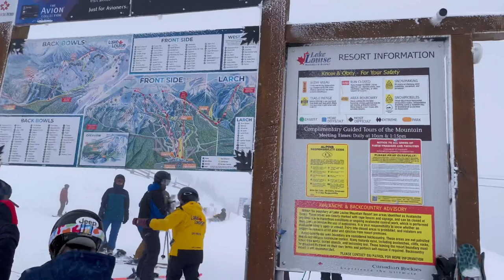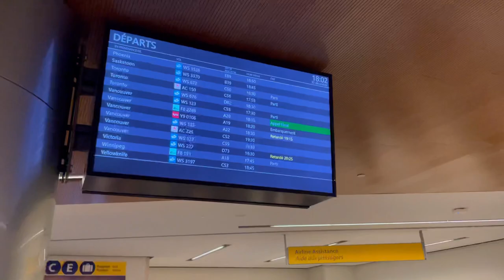Pelvis’ in Banff | Vlog #2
Part 2 of Christmas vacation in Calgary. Got to escape the fam for a bit with my cousin Parker at the Battle of Alberta and on the hills of Lake Louise. Unexpected injury twists the narrative a bit too!